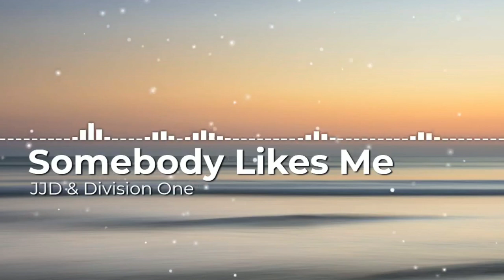JJD & Division One - Somebody Likes Me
no copyright songs/NCS
free music